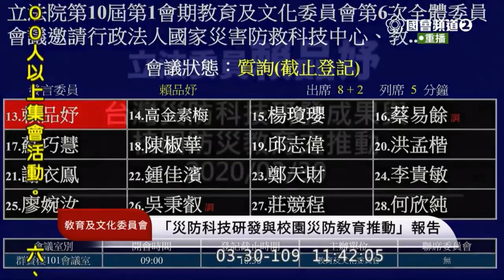賴品妤 質詢 福衛七號衛星與劇烈天氣預測準確性提升 私校校舍結構安全 防災教育導入AR/VR 2020 03 30 教育文化委員會 立法院演哪齣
國家災害防救科技中心 陳宏宇
國教署長 彭富源
教育部資訊及科技教育司 副司長 劉文惠
主席 黃國書

福爾摩沙衛星七號(簡稱福衛七號)